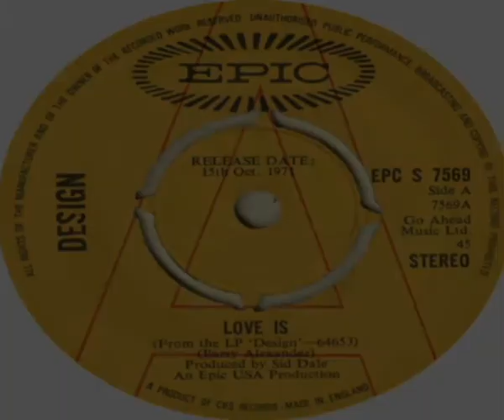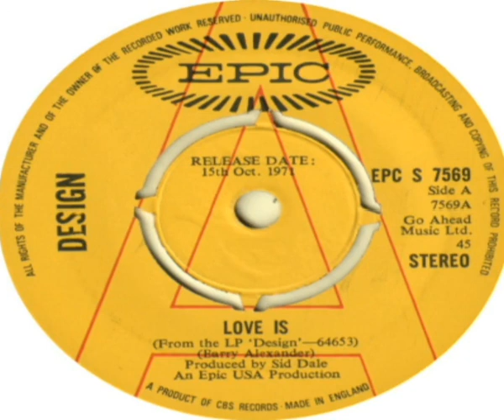Design UK Love Is 1971